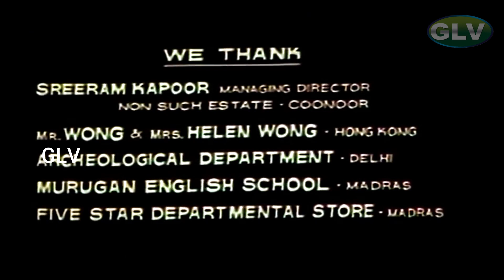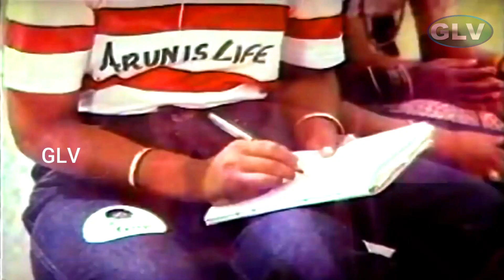ஏன் அய்யா அடிக்கிற??? | Thiagarajan, Bhanu Chander, Archana, Silk Smitha | neengal kettavai part 1 .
Story :

                   Poornima Bhagyaraj, a widow living in Ooty, leads a peaceful life with her two sons. Jaishankar, a tourist who visits the place rapes her. In the act, Poornima dies leaving her two sons who witness the murder. The eldest son (Bhanu Chander) is raised by his maternal uncle while the younger brother (Thiagarajan) joins a blind music teacher as he has great interest in music. Years later he becomes a great singer. Meanwhile, his brother is trained effectively by his uncle learning martial arts with the intention of avenging the death of his mother as he very well remembers the culprit's face. With a turn of events leading to both sons joining together and take revenge for their mother's death forms the rest of the story.

Story by ; Akila Mahendra
Starring : Thiagarajan, Bhanu Chander, Archana, Silk Smitha
Cinematography : Balu Mahendra
Edited by : D. Vasu
Release date : 28 June 1984
Country : India
Language : Tamil